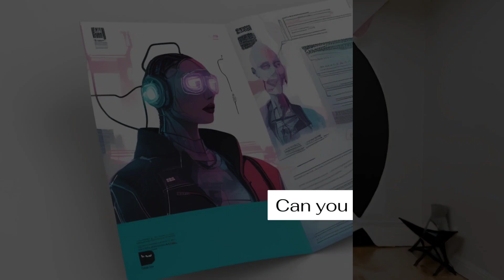"The Seven Circles"